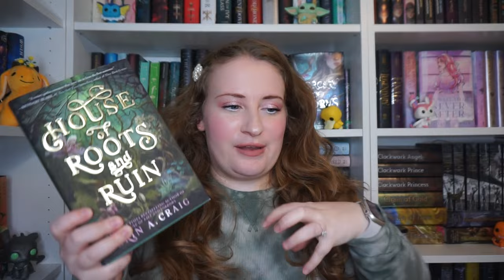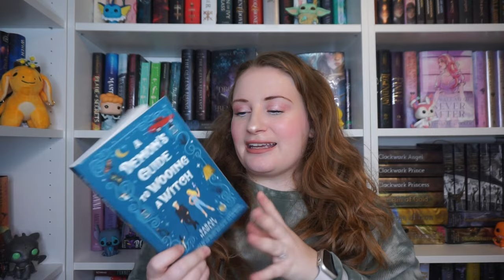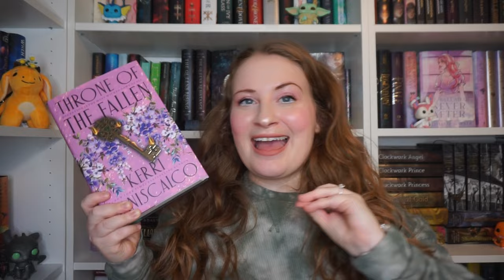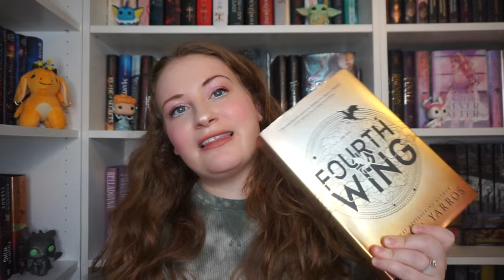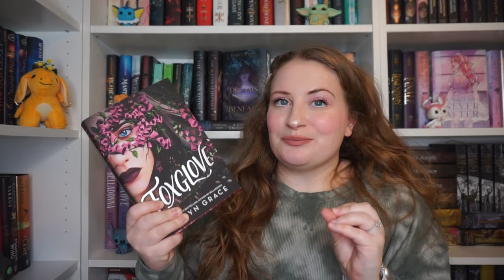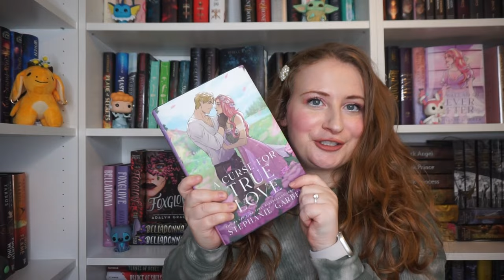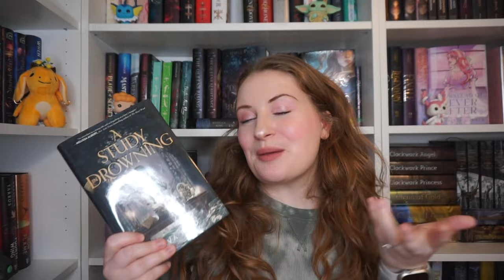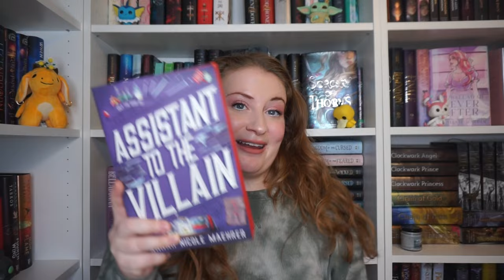my top books of 2023 ✨